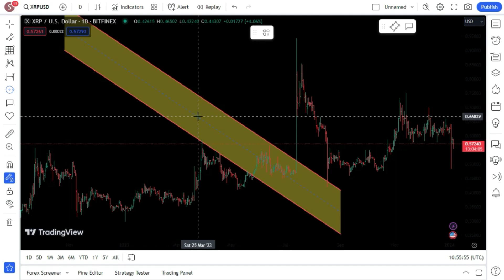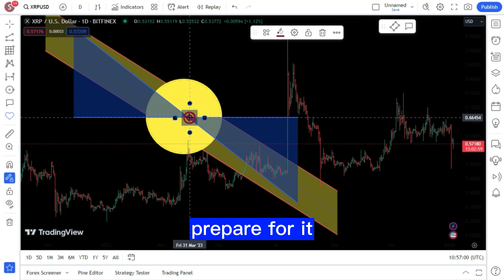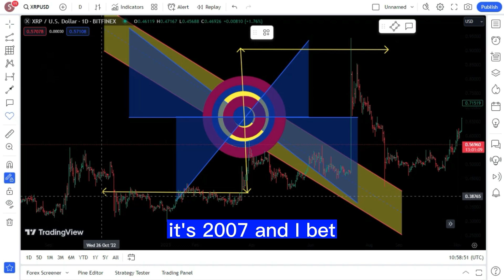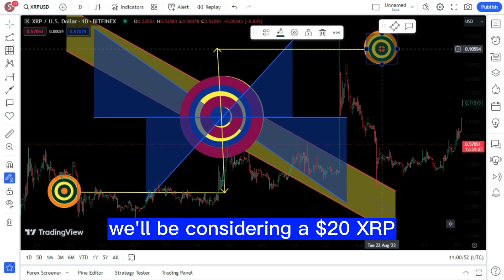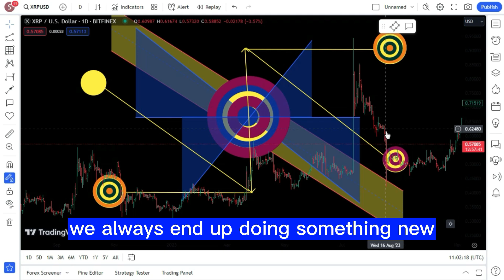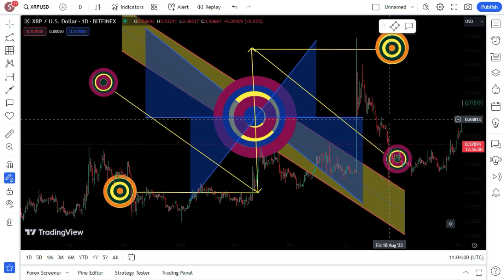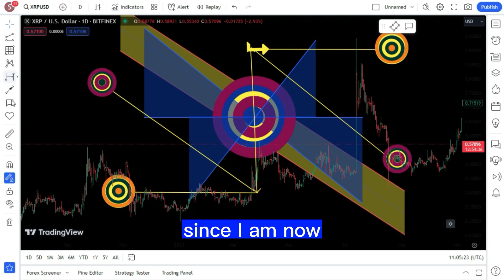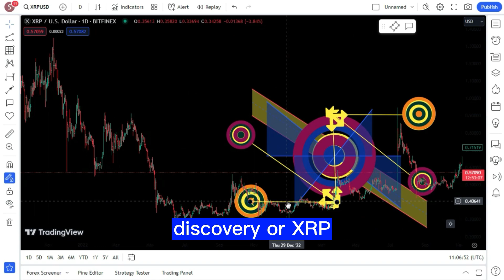THE BOTTOM IS IN! CALLING THE XRP BOTTOM! HEALTHY LIQUIDATIONS! BULL RUN TIME! XRP BIG NEWS TODAY'S